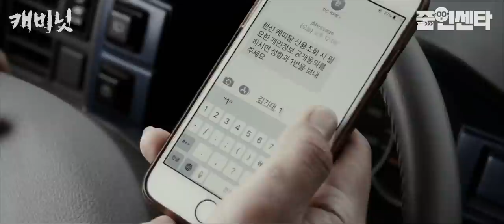무엇이든 돈으로 바꿔주는 캐비닛을 발견하고... 거기에 사람도 넣어 보았다! 독립영화 '캐비닛'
광고가 아닌 센타장의 자발적인 리뷰입니다 :)

-시놉시스 : 퀵 배달기사는 상자를 배달하러 외딴 창고에 간다. 그러나 창고엔 아무도 없고 주문자는 상자를 창고 안 캐비닛 안에 넣어달라는 요청사항만 남긴 채 연락을 받지 않는다. 배달기사는 상자를 들고 외딴 창고 안에 들어가게 된다.

- 연출의도 : 사람의 가치를 돈으로 환산하는 세태를 보여주고 싶었다.